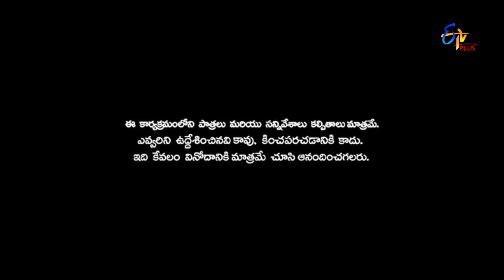Patas 2 | Intro | 4th February 2019 | ETV Plus